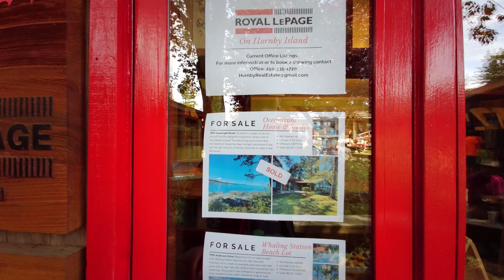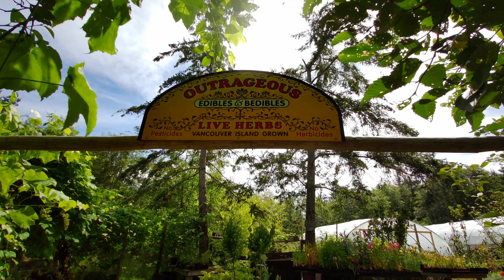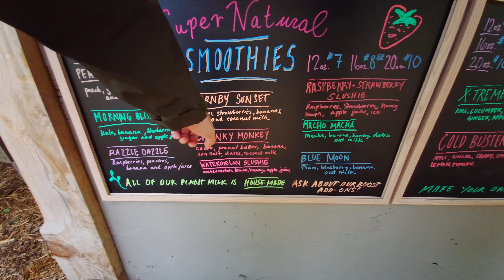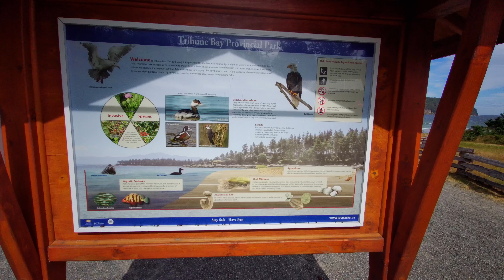人口不到1000人的加拿大小岛集市什么样？体验下号称加拿大小夏威夷的沙滩|Hornby Island|【温哥华岛深度自驾游2】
我们去的是Hornby Island 最密集的商业街，岛上其他地方还零星的散落了六七家店。逛完了商业街我们就去了有加拿大小夏威夷的沙滩玩水。之后我们就入住了岛上一个农场里帐篷。在第3集的视频里我会给大家开箱农场的帐篷生活体验！